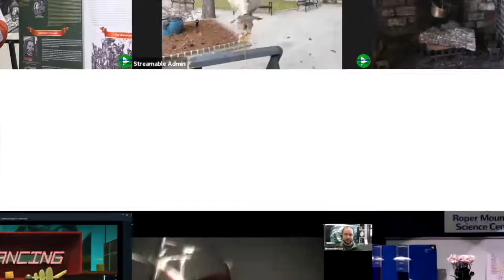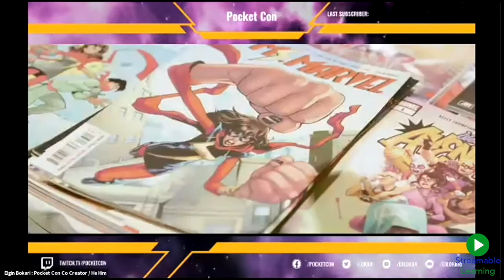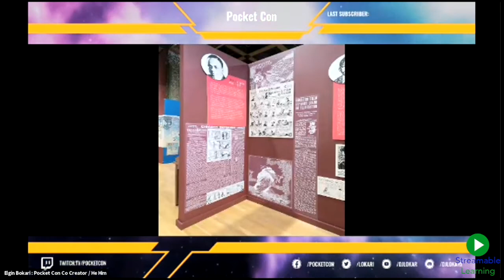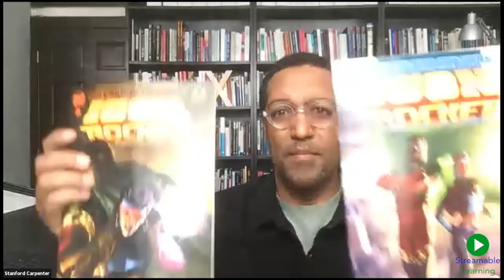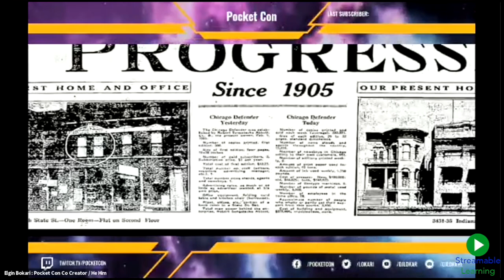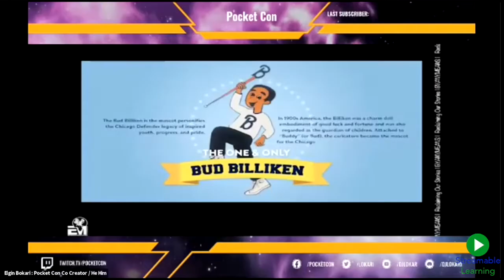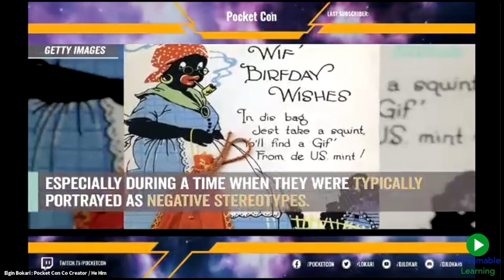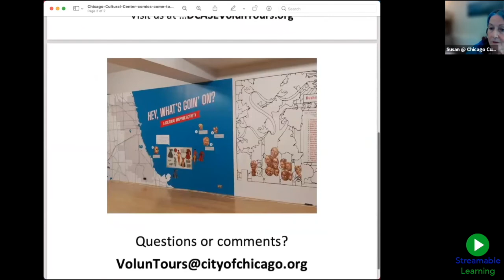Comics with Elgin Smith and Stanford Carpenter at the Learning Lab.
Chicago: Where Comics Came to Life, 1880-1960 - Comics are meant to be read and not just seen. Check out this amazing exhibition of Comics that tell stories of everyday existence rooted in Chicago's neighborhoods. See the important work of the first African American and woman cartoonists widely published in newspapers. Meet contemporary cartoonists and discover how they are continuing (or bucking) the traditions that came before them. Originally aired on Streamables, Inc. on Sept 8, 2021 at the Chicago Cultural Center Learning Lab.